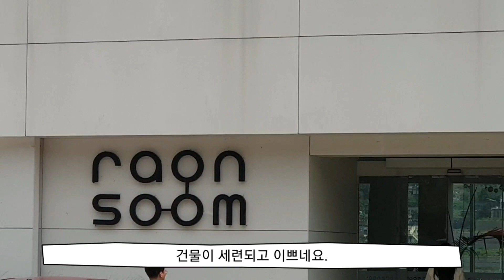북한강뷰 라온숨 카페 물멍할수 있는곳 대형카페 주차장 편리하게 이용 주말에 드라이브하면서 맛집갔다가 들리기좋은곳